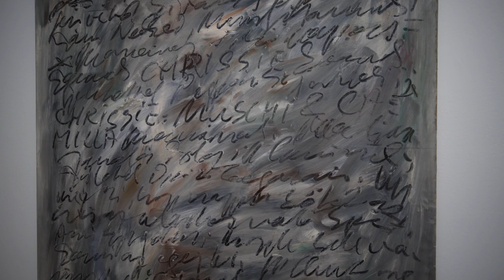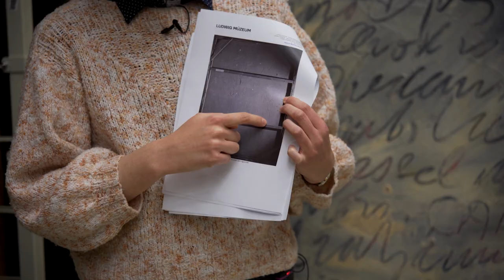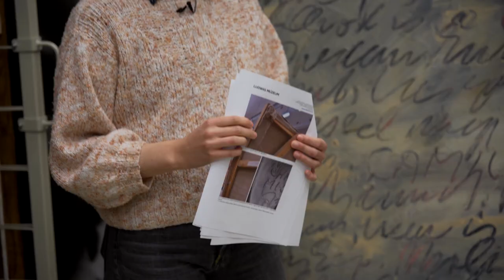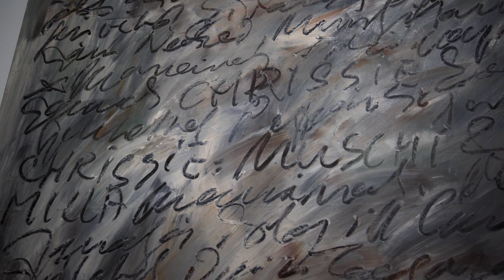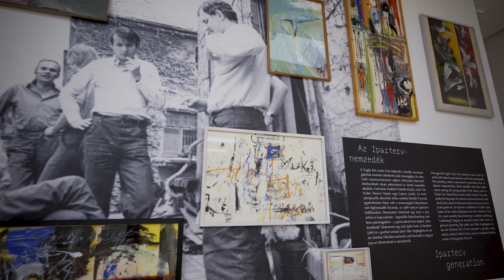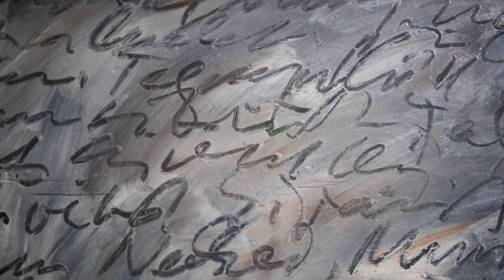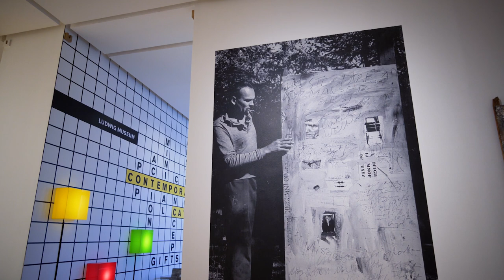Ötven éve rejtőzködő Frey Krisztián festmény bukkant elő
Videó: Bognár Benedek
Interjú: Szilágyi Róza Tekla

{SCRIPT:ABSTRACT} FREY ÚR ÍR
Ludwig Múzeum
2022. január 20 – 2022. március 20.